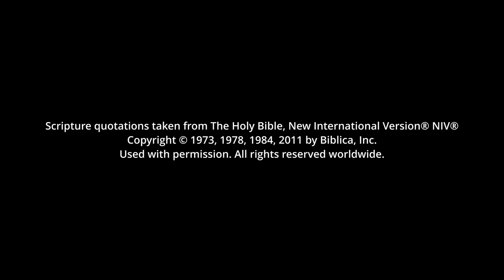Who Crucified Jesus?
This is a question that should be intensely personal for all of us. The brutality of the cross is horrible to imagine, especially when we consider that an innocent man paid the price for my sin and yours.